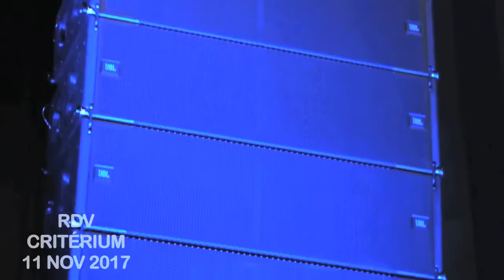Rosine Memi au critérium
LE CRITERIUM AFRICAIN SE PREPRARE